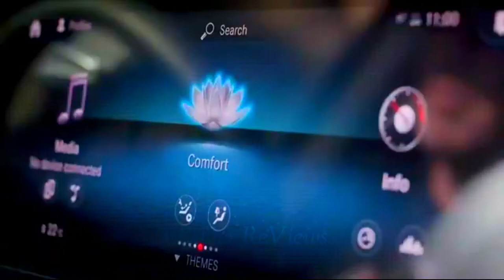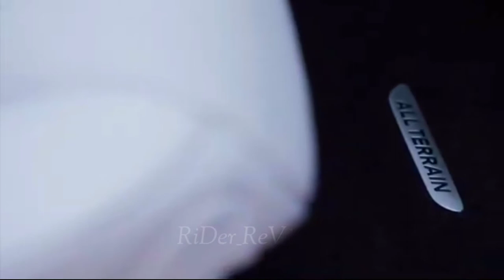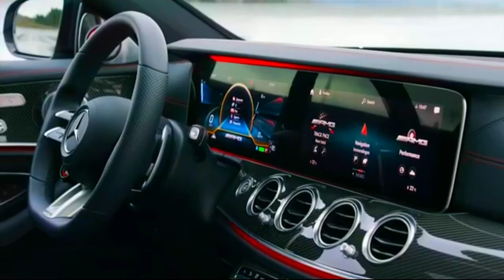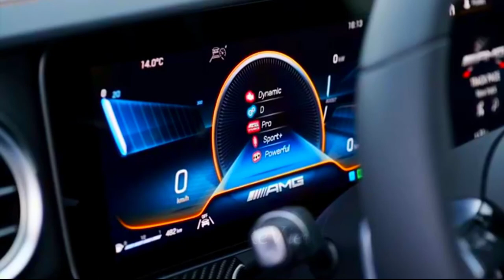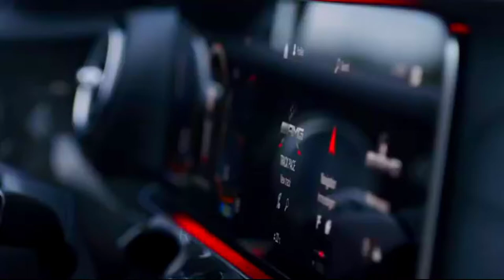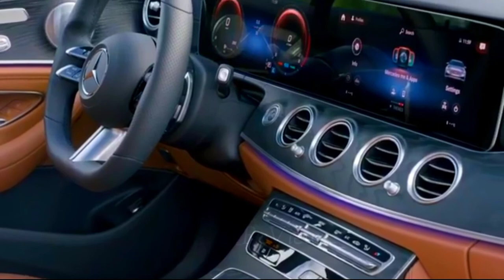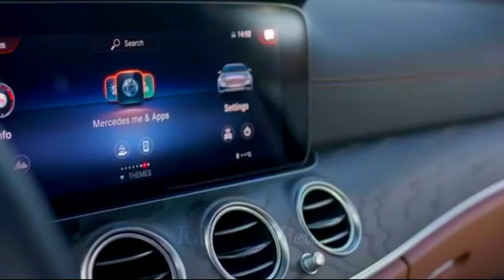MERCEDES E-Class 2022 detailed INTERIOR tour (Digital Cockpit, MBUX, ENERGIZING Comfort Control)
New Mercedes E-Class 2022 detailed INTERIOR tour (Digital Cockpit, MBUX, ENERGIZING Comfort Control)
Even more comfort in the interior: MBUX, ENERGIZING comfort control with "PowerNap"
The E-Class is fitted with an entirely new steering wheel as part of the model update. It is available in three versions: as an all-leather steering wheel, in a wood-leather combination and in a supersport version.
   The control surfaces sport a high-gloss black finish, while the trim elements and surrounds have a silver shadow finish. The instrument cluster and the media display are controlled by swiping along the Touch Control buttons. The operating principle of the Touch Control buttons changes from optical to capacitive.
   A mechanical system was no longer needed, and the touch surfaces also are less susceptible to fingerprints. Whether the driver has control of the steering wheel is now determined by means of capacitive detection (see chapter on the driving assistance systems).
   The new E-Class is equipped with the latest generation of the MBUX multimedia system (Mercedes-Benz User Experience). As standard, it includes two large 10.25 inch/26 cm screens, which for a widescreen look are arranged side by side. Two 12.3 inch/31.2 cm screens are optionally available. The information in the instrument cluster and on the media display is easily legible on the large, high-resolution screens.
   An emotive presentation with brilliant graphics underlines the comprehensibility of the intuitive control structure.
Depending on mood or to match the particular interior, the user has a choice of four different styles:
Modern Classic is a further development of the classic display style in an elegant and light material mix.
Sport has a high-tech turbine look with decidedly sporty black/yellow contrasts.
Progressive stages the digital realm in reduced form.
   In the Discreet style, all displays are reduced to the absolutely necessary.
Other strengths include touchscreen control of the media display as standard and the use of augmented reality technology for the navigation display when the navigation function is active: A video image of the surroundings is enhanced with helpful navigation information: arrows or house numbers are automatically superimposed directly onto the image in the media display, for example.
   The system also assists the driver at traffic lights: If the Mercedes-Benz E-Class is the first car at the lights, the current traffic light situation is superimposed. In this way, this new function is a particular help when there is an unfavourable line of sight to the traffic lights.
   The optional MBUX Interior Assistant allows intuitive, natural operation of various comfort and MBUX functions also by movement recognition. When a hand approaches the touchscreen or the touchpad on the centre console, the media display changes, and individual elements are highlighted, for example.
   ENERGIZING seat kinetics is another new feature in the E-Class. It supports beneficial changes in seated posture by means of minute movements of the seat cushion and backrest when on a journey.
ENERGIZING comfort control networks various comfort systems in the vehicle, and uses musical and lighting moods plus a number of massage modes for a wide range of feel-good programmes.
   The "PowerNap" programme is available in the plug-in hybrids, which is useful when taking a break from driving at a rest area or when charging the battery en route, for example. The programme has three phases - falling asleep, sleeping, waking - and can enhance the performance of the driver and provide new energy.
   The ENERGIZING COACH is based on an intelligent algorithm, and recommends one of the programmes suited to the individual and situation. If a Garmin wearable is integrated, personal values such as stress level or quality of sleep optimise the accuracy of the recommendation. The aim is for passengers to feel well and relaxed even during demanding or monotonous journeys.

👉What are your thoughts on the New Mercedes E-Class 2022 detailed INTERIOR tour (Digital Cockpit, MBUX, ENERGIZING Comfort Control) !?